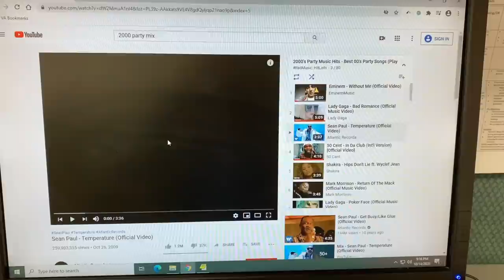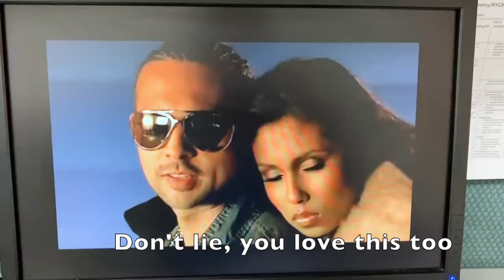Night Shift On General Surgery During Covid: How I Stay Awake | VLOG: Day in the Life of a Resident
Working night shift for a week straight can be challenging. In this video I share some tips and tricks that have helped me stay active and feel more energized throughout the night.

Amazon shop for all my most used supplies: